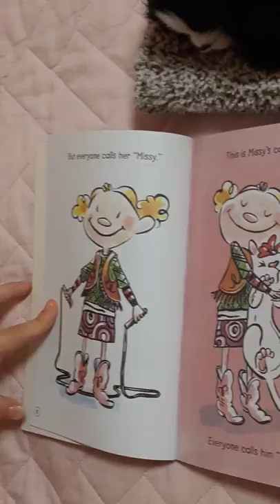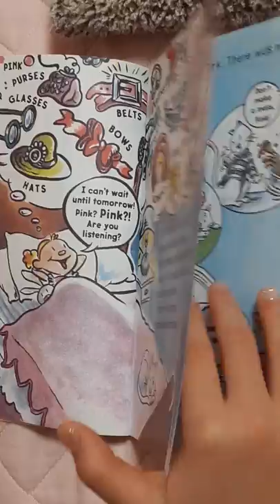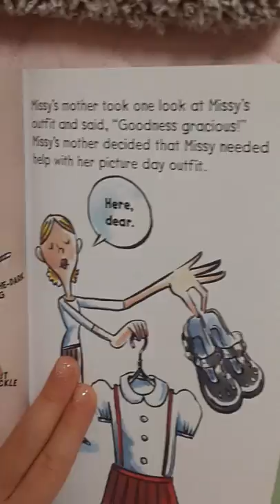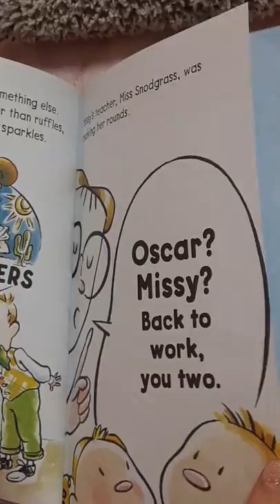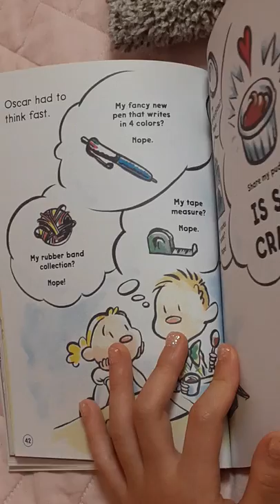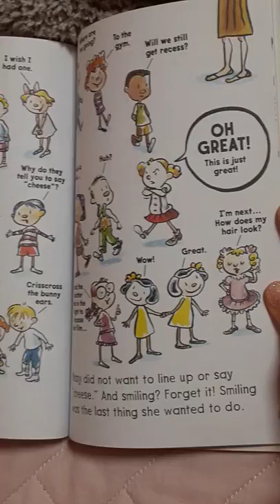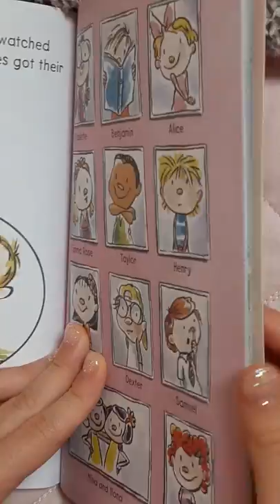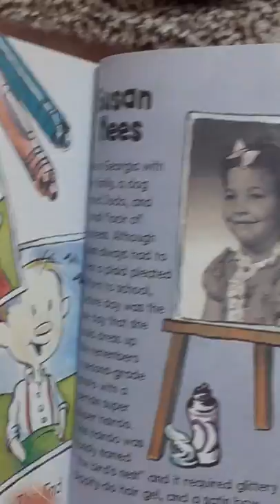[HEE] Missy's super duper Royal Deluxe / Picture day